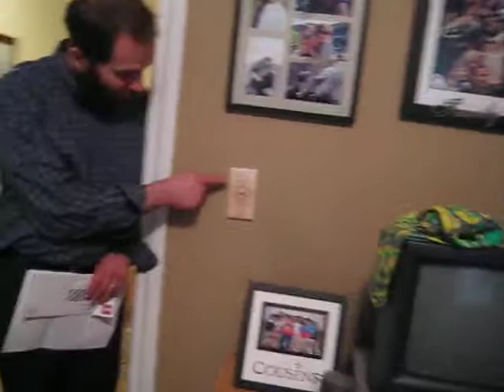Samson's sees his new Indiana Jones room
His long earned reward  :)